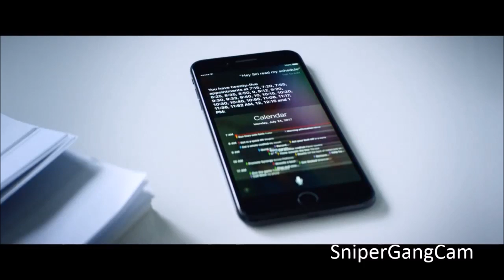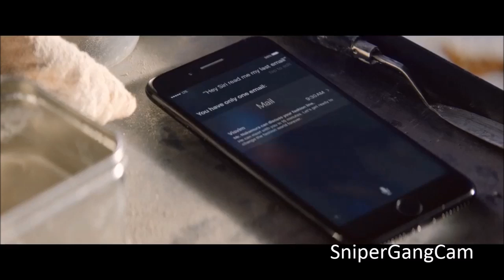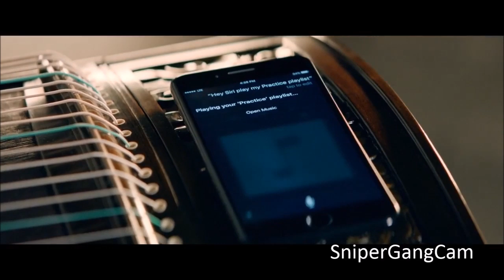Apple- Official The Rock Siri Commercial